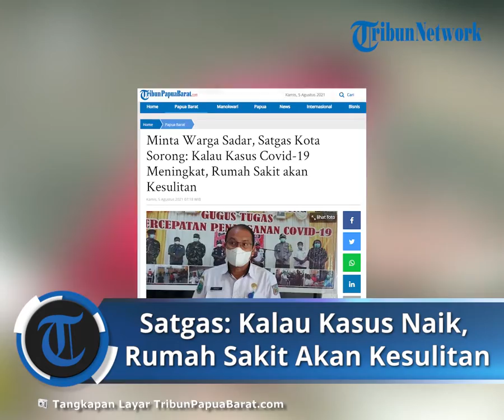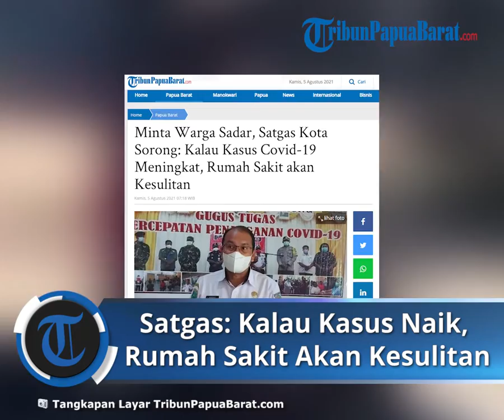Minta Warga Sadar, Satgas Kota Sorong Kalau Kasus Covid 19 Meningkat, Rumah Sakit akan Kesulitan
TRIBUNPAPUABARAT.COM, SORONG - Juru Bicara Satuan Tugas Covid-19 Kota Sorong Ruddy Rudolf Lakku meminta semua masyarkat menyadari bahaya jika kasus Covid-19 terus meningkat.

Ruddy mengatakan, Pemberlakuan Pembatasan Kegiatan Masyarakat (PPKM) level 4 di Kota Sorong dilakukan pemerintah untuk menyelamatkan warga.

"Saya minta kepada seluruh masyarakat kota sorong mari sadarlah," ujar Ruddy kepada awak media, Rabu (4/8/2021).

"Yang terpapar adalah masyarakat, kalau jumlah terpapar Covid-19 meningkat nanti rumah sakit yang semakin sulit," tuturnya.

Lebih lanjut, Ruddy menyebut, petugas akan diturunkan untuk mencegah terjadinya balapan liar yang berpotensi membuat kerumunan massa selama PPKM.

Ia juga meminta masyarakat menahan diri sementara waktu dan mematuhi aturan selama PPKM.

"Apabila ada kerjasama baik antara pemerintah dan masyarakat, tren (kasus Covid-19) ini pasti akan terus menurun," imbuhnya. (*)

Artikel ini telah tayang di Tribunpapuabarat.com dengan judul Minta Warga Sadar, Satgas Kota Sorong: Kalau Kasus Covid-19 Meningkat, Rumah Sakit akan Kesulitan,